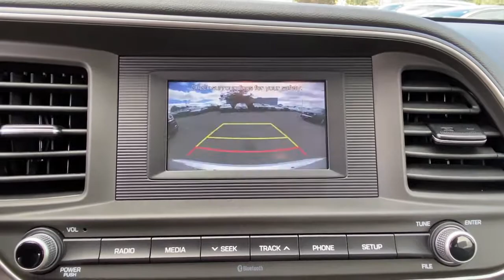2019 Hyundai Elantra Stamford, Greenwich, Norwalk, Darien, Fairfield, CT H17797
SYMPHONY SILVER Used 2019 Hyundai Elantra available in Stamford, Connecticut at Stamford Hyundai. Servicing the Greenwich, Norwalk, Darien, Fairfield, CT area.
2019 Hyundai Elantra SE Auto - Stock#: H17797 - VIN#: 5NPD74LF6KH493709

Stamford Hyundai
85 Magee Ave

EPA 38 MPG Hwy/29 MPG City! CARFAX 1-Owner, ONLY 7,379 Miles! SE trim, SYMPHONY SILVER exterior and GRAY interior. iPod/MP3 Input, Bluetooth, OPTION GROUP 01, Back-Up Camera. CLICK NOW!br /br /KEY FEATURES INCLUDEbr /Back-Up Camera, iPod/MP3 Input, Bluetooth. MP3 Player, Remote Trunk Release, Keyless Entry, Steering Wheel Controls, Child Safety Locks. br /br /OPTION PACKAGESbr /OPTION GROUP 01. Hyundai SE with SYMPHONY SILVER exterior and GRAY interior features a 4 Cylinder Engine with 147 HP at 6200 RPM*. br /br /MORE ABOUT USbr /Stamford Hyundai is a digital, interactive dealership that is the Hyundai Eastern Region #1 service satisfaction Hyundai Dealer in the district two years running. We believe in transparency for our clients and feel that when our customers are educated about their purchase from availability, total brand value and finance options it is easy to say Yes to Hyundai. Combine this with our exceptional customer service and convenient online purchase process; it is easy to say Yes to Stamford Hyundai! br /br /Mileage may be higher due to test drives or if vehicle is/was a loaner vehicle. Horsepower calculations based on trim engine configuration. Fuel economy calculations based on original manufacturer data for trim engine configuration. Please confirm the accuracy of the included equipment by calling us prior to purchase. br /